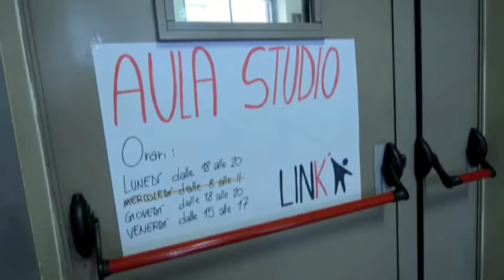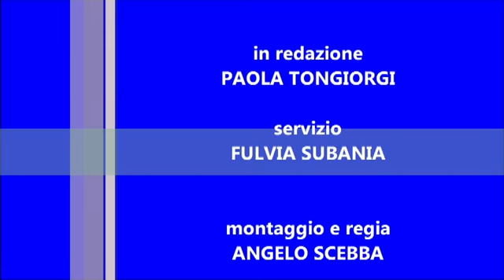PER UN GOVERNO DEMOCRATICO DELLA SCUOLA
Presso l'Università "La Sapienza" di Roma si sono confrontati politici e sindacalisti sul tema  importante dell'autonomia scolastica.
Per la Gilda ha partecipato Rino Di Meglio, coordinatore nazionale.
Nell'area riservata a presto tutti gli interventi.